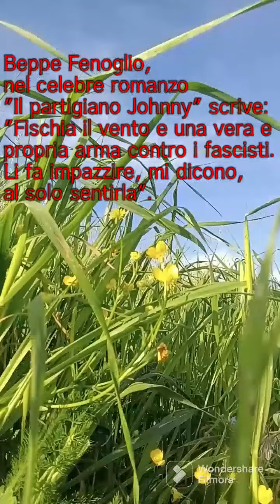25 aprile 2023 festa di liberazione (libero omaggio)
una libera interpretazione della canzone "fischia il vento" del 1943
scritta da Felice Cascione sulle musiche di un tradizionale Russo

le riprese video sono state realizzate lungo il fiume Ombrone in località Pian di barca (gr)

buon 25 aprile a tutt*